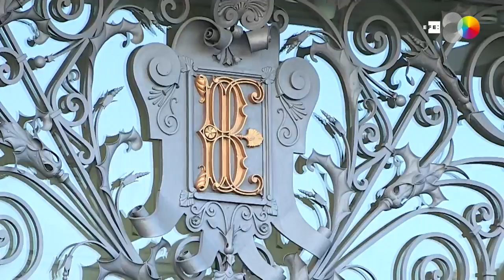La riqueza de las familias creció un 5,2 % en la primera mitad del año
Madrid, 15 oct (EFE).- La riqueza financiera de las familias, que se mide por la diferencia entre sus ahorros y sus deudas, se situó a cierre de junio en 1,572 billones de euros, un 5,2 % más que un año antes, según los datos publicados este martes por el Banco de España.
La mayor parte de los activos financieros de los hogares está en efectivo y depósitos (39 % del total), seguido de participaciones en el capital (27 %), seguros y fondos de pensiones (16 %) y participaciones en fondos de inversión (14 %).
Los activos financieros netos de las familias representaron un 128,4 % del Producto Interior Bruto (PIB) español, 2,1 puntos porcentuales más que un año antes.